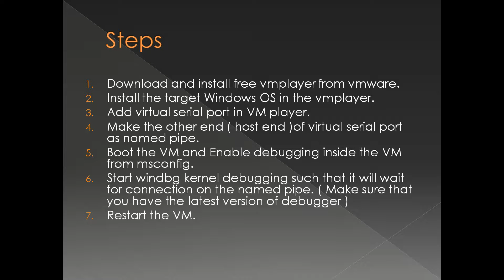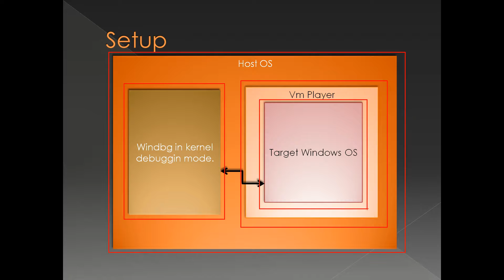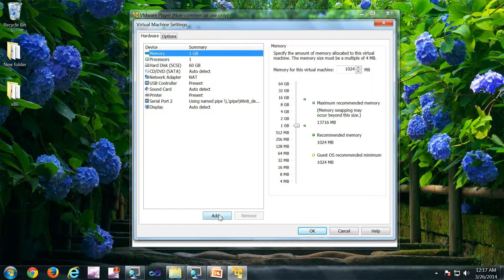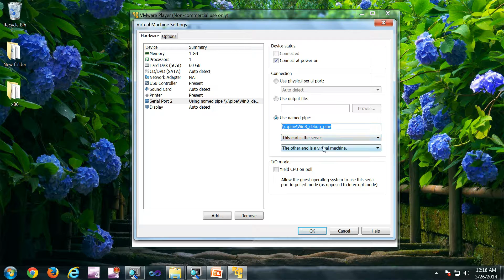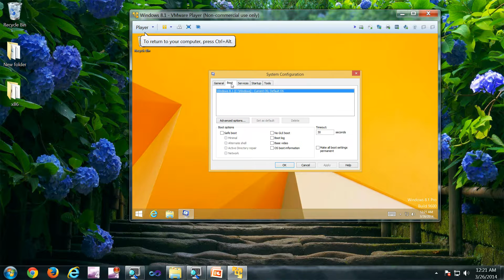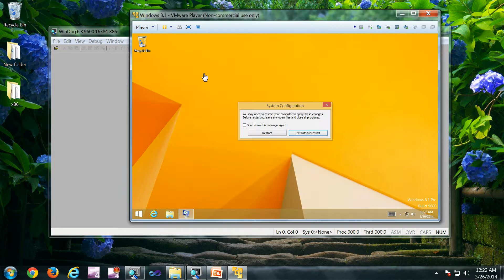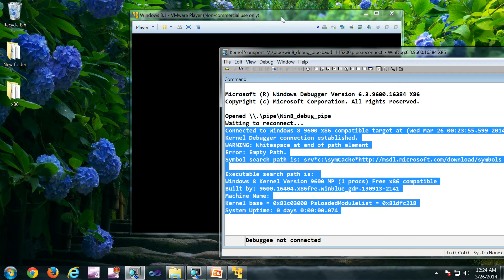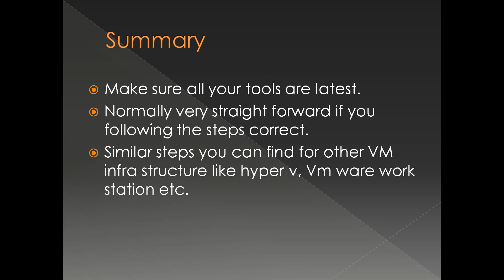Introduction to Windbg Series 1 Part 6 - Kernel Debugging With VmPlayer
WinDbg - A complete guide for Advanced Windows Debugging ( discount applied links in the above page )
Hello,
I am currently in the process of updating the content on this channel. In the meantime, you can access a fully supported, up-to-date training course on this topic and more through the link above.
Best regards,
Anand George